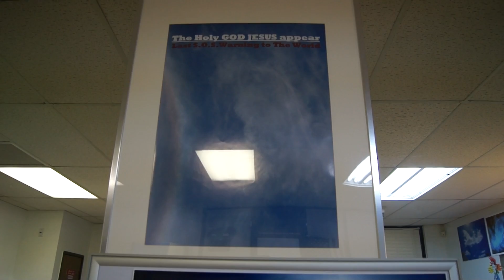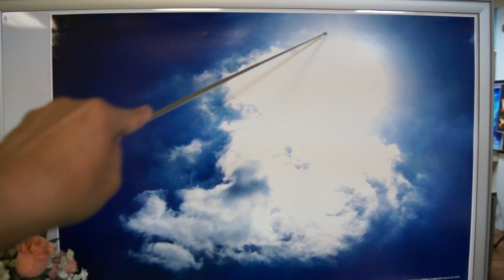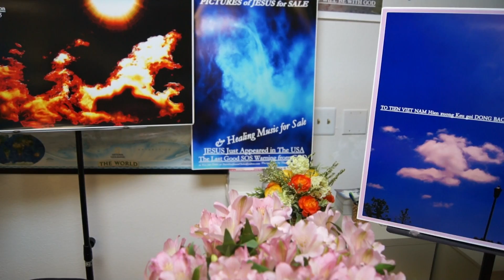HOI DONG CUU NGUY VIET NAM CANH BAO KHAN CAP MOI NHAT,215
CONG SAN BI TROI TRUNG TRI NAM 2014,